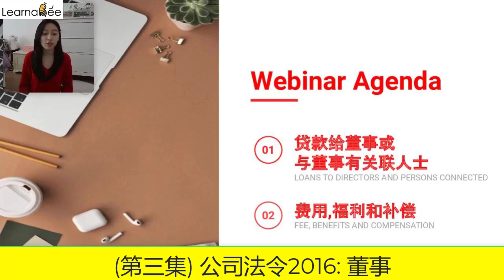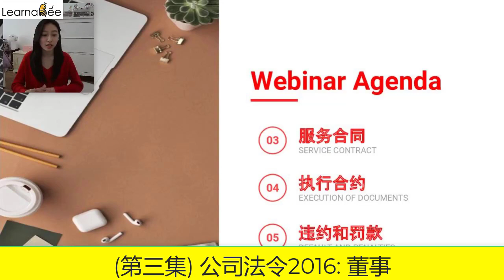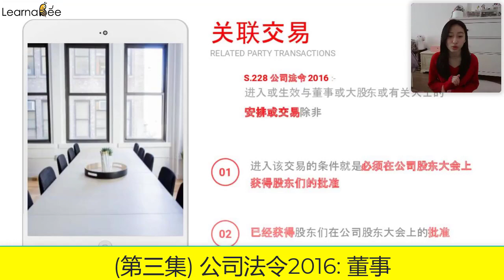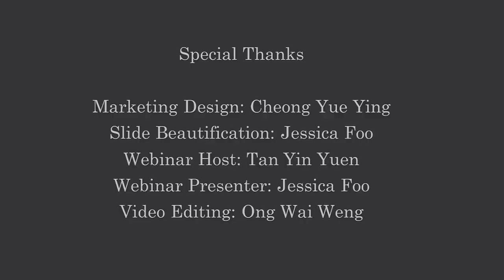20200906 第三集- 公司法令2016: 董事